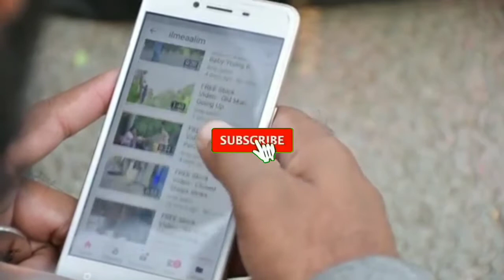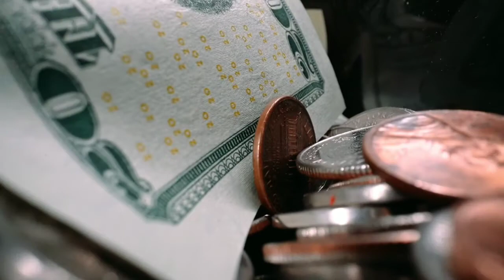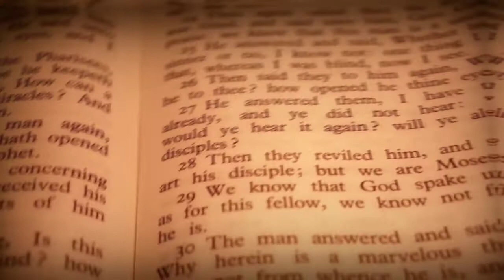2020 मे जिंदा होगा यह शापित सांप? | Duniya Ki Sabase Rahasyamayi Pathar Sanp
2020 मे जिंदा होगा यह शापित सांप? | Duniya Ki Sabase Rahasyamayi Pathar Sanp | Rahasyamayi Duniya

Content Covered

Naka Cave
Thailand snake
giant snake stone
viral snake meme
viral snake story
viral snake
cursed snake
cursed snake 2020 ,
thailand snake
mysterous rock snake
naka cave thailand hindi
naka cave thailand full story
stone snake
snake thailand
gaint scale snake
gaint snake scale stone
thailand snake Stone
cursed snake in thailand
thailand Stone snake
Stone snake in Thailand
thailand Stone snake hindi
thailand snake Stone in hindi
thailand Snakes
full story naka cave thailand
gaint scale snake in thailand
strange things
naka cave thailand history
Naka cave thailand
Naka cave snake
Amazing facts about naka cave
Amazing facts about giant stone snake
Amazing facts about thailand snake
Intresting facts about thailand snake
Bizarre facts in hindi
Amazing facts about codex gigas
What is codex gigas
Devils bibel kya hai
Amazing facts about devil's bibel
Intresting facts about devil's bibel
Devil's bibel kya hai
Mystreous devil's bibel
Mystery of devils bibel
Devil's bibel ka rahasya
Rahasyamayi bibel
Rahasyamayi codex gigas
Mystry of codex gigas
Skin book
Book of skin
Hunted book codex gigas
Hottest chili in the wirld
Facts about carolina reaper
Carolina reaper kya hai
Information about carolina reaper
What is written in the Codex Gigas?
Where is the Codex Gigas now?
Where can I read the Devil Bible?
Who wrote The Devil's Bible?
What is the devil's son?
What does it mean 666?
What is a codex Bible?
Is the first Bible still around?
When was the Bible written?
What books are in the Codex Sinaiticus?
Is the Codex Gigas translated to English?
Can a Carolina Reaper kill you?
What is hotter than a Carolina Reaper?
Is it dangerous to eat a Carolina Reaper?
Are Carolina Reapers illegal?
What is the spiciest thing in the world?
How hot is a dragon's breath Pepper?
What are the side effects of eating a Carolina Reaper?
What is the hottest pepper on Earth 2020?
Do Carolina Reapers taste good?
What does a Carolina Reaper do to your stomach?
What is the hottest chili pepper on Earth?
Naka cave Snake | Story
Naka Cave Snake Stone
Naka cave snake stone story
Naka cave Thailand giant snake | Story

Please Help me to growing my channel and give a chance to entertaining you.